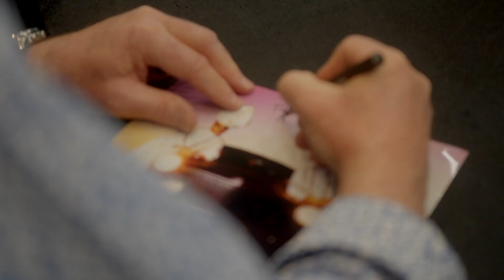SciFiCon 2022 Aftermovie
SciFiCon i Randers 2022.